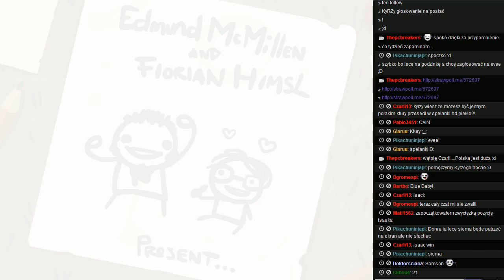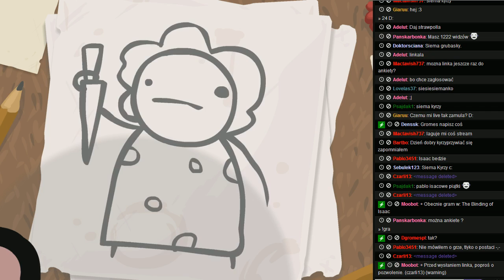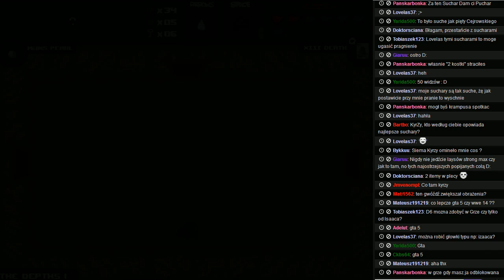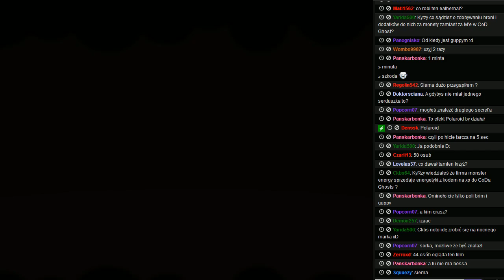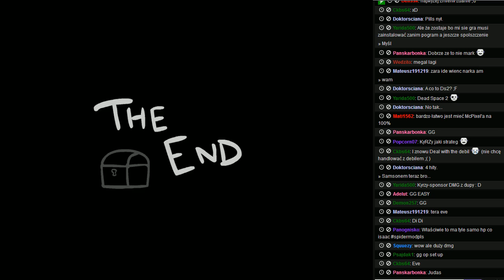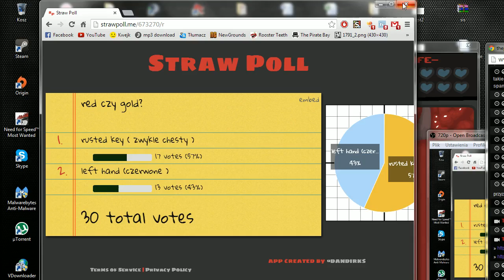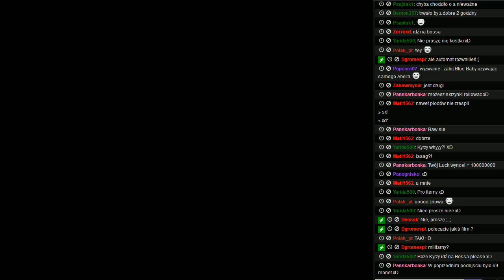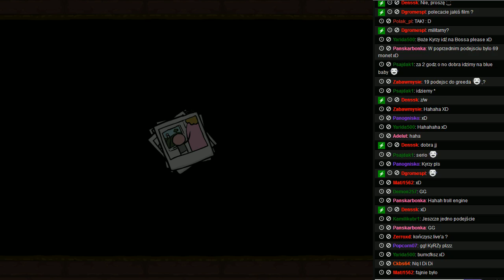8.11.13 - Isaac'owe Piątki PART 1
Na tym LIVE warto było być :D